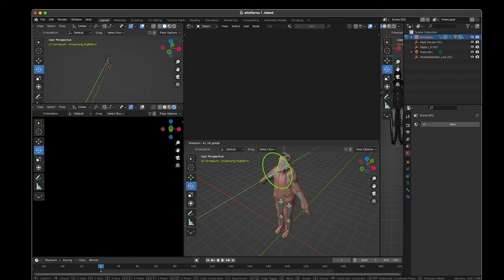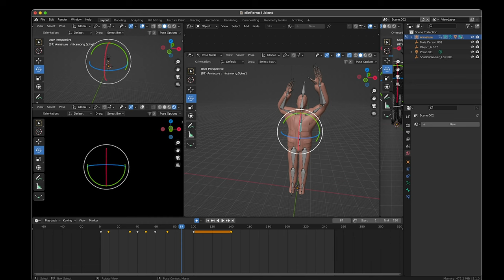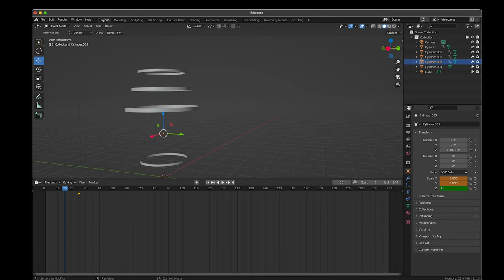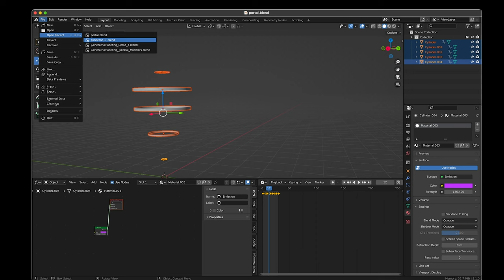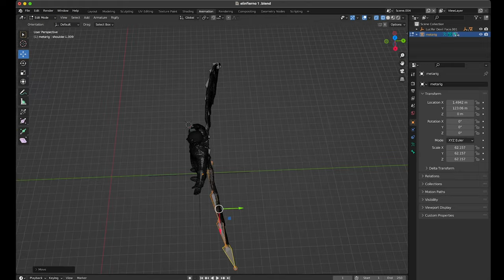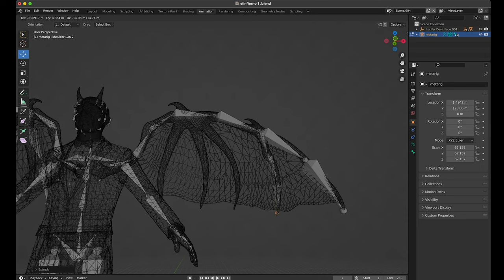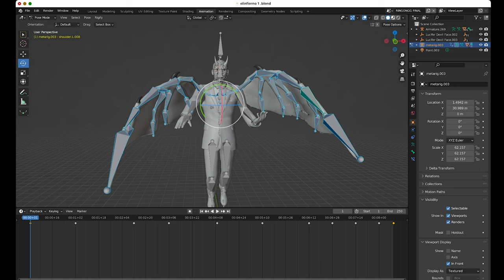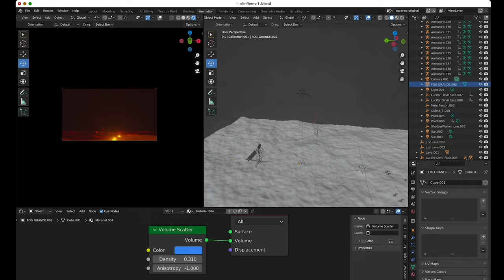COMO HACER ARTE en 3d BLENDER capítulo 3 El infierno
Love of All de Twin Musicom cuenta con una licencia Creative Commons Atribución 4.0.